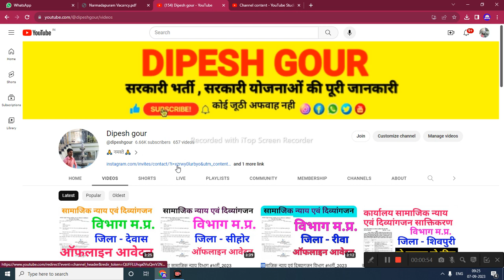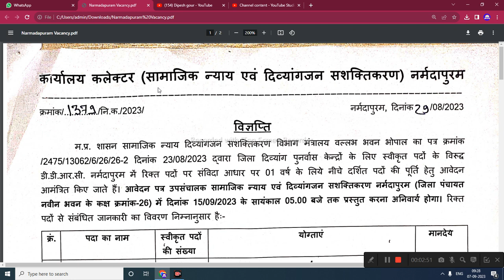कार्यालय सामाजिक न्याय एवं दिब्यागजन भर्ती 2023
Samaj Kalyan Vibhag Recruitment 2023 | समाज कल्याण विभाग भर्ती यहा से भरें आवेदन फॉर्म @dipeshgour

My others social media link follow

mmsky
dipesh gour
mmksy
gtms
mmsky update
mp panchayat sachiv vacancy 2023
mukhyamantri
sikho kamao yojana registrati.
rojgar sahavak
cmyip
mukhyamantri sikho kamao yojana new upd..
annadoot yojana
janseva mitra
Samaj Kalyan Vibhag Recruitment 2023 | समाज कल्याण विभाग भर्ती यहा से भरें आवेदन फॉर्म@dipeshgour,mp job,job mp in samvidha,mp si vacancy 2023,mp vacancy 2023,mp new vacancy 2023,winners institute indore,mp police new vacancy 2023,mp upcoming vacancy 2023,ग्राम सेवक और पंचायत सचिव भर्ती 2023,mp panchayat sachiv vacancy 2023,chauhan academy,mp police bharti 2023

      😍DIPESH GOUR😍